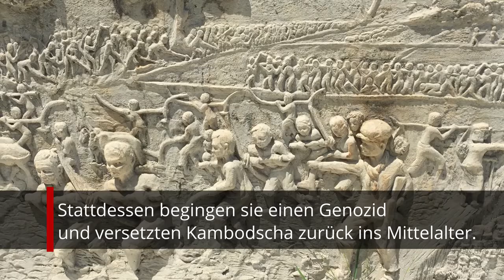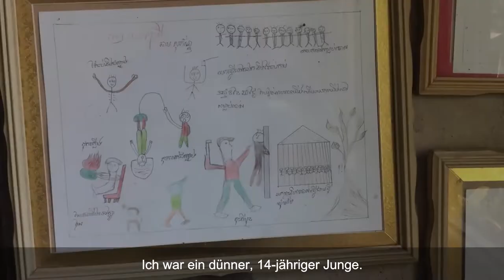Youk Chhang - Der Überlebende der Roten Khmer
Am 17. April 1975 beginnt die Schreckensherrschaft der Roten Khmer in Kambodscha. Das Regime der Roten Khmer unter der Führung von Pol Pot will das Land in einen Bauernstaat verwandeln, autark und kommunistisch. Youk Chhang ist damals ein kleiner Junge. Wie alle Städter wird er aufs Land deportiert, wo beinahe umkommt.
Ich traf ihn in Phnom Penh.

Video (2020): Fotos und Interview von Karin Wenger, editing von Krittin Kitsahawong.

Mehr dazu im Buch "Bis zum nächsten Monsun - Menschen in Extremsituationen" von Karin Wenger. Publiziert im Stämpfli Verlag 2022